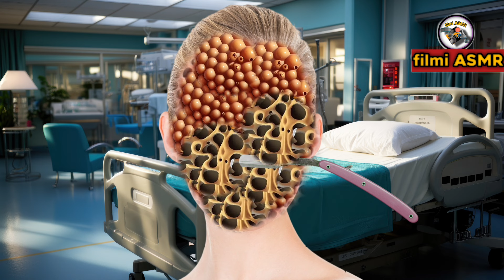ASMR ANIMATION TREATMENT from infected face|face wash basin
asmr animation video

asmr animation shorts

asmr animation lips

asmr animation lips

asmr animation mouth

asmr animation mouth stone

asmr animation mouth sounds

asmr animation lip piercing